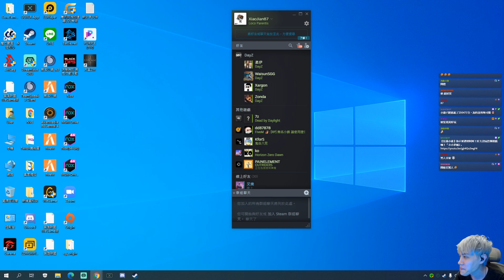【狂暴小建】雙人合作恐怖遊戲！又到了互相陷害的時刻囉「Loco Parentis 孤女咒怨」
【影片剪輯】
剪輯：登1
後製：登1
封面：冬雨